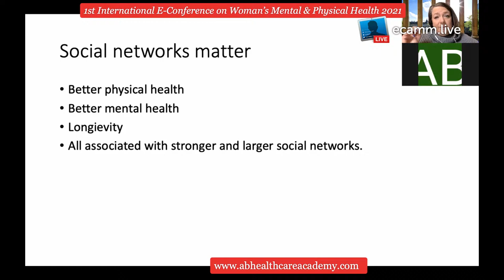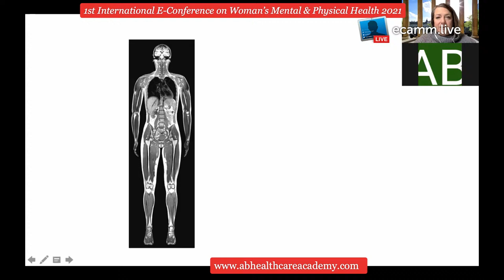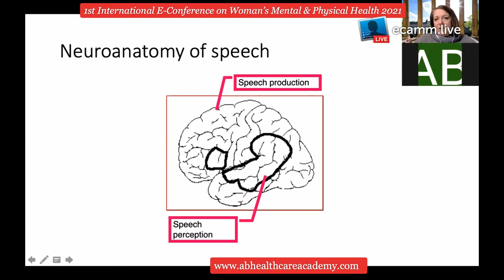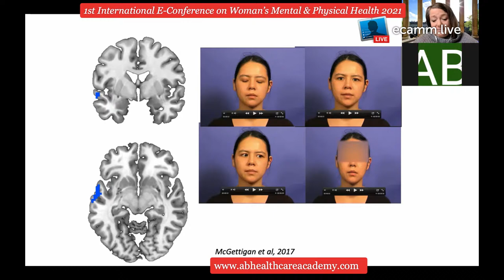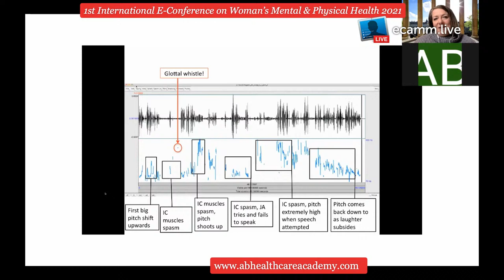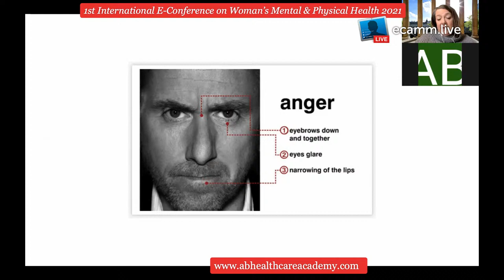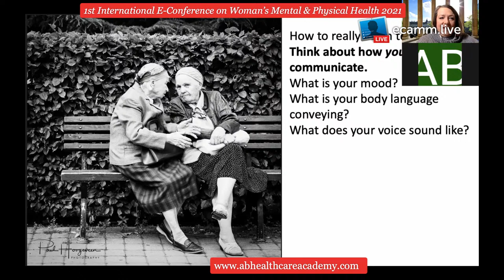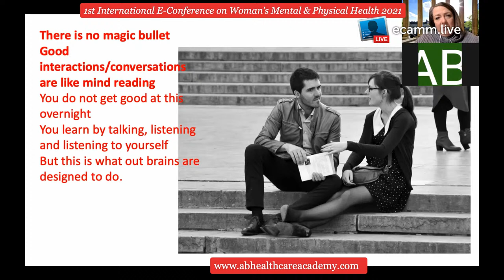Day 01:Academic Session 05: Dr.Sophie Scott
1st International E-Conference on Woman's Mental & Physical Health-2021